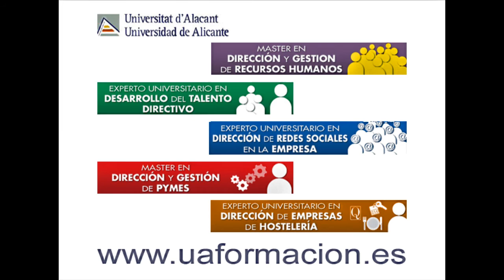Susana Calatayud Jiménez | Alumni Experto Universitario en Desarrollo del Talento Directivo | UA